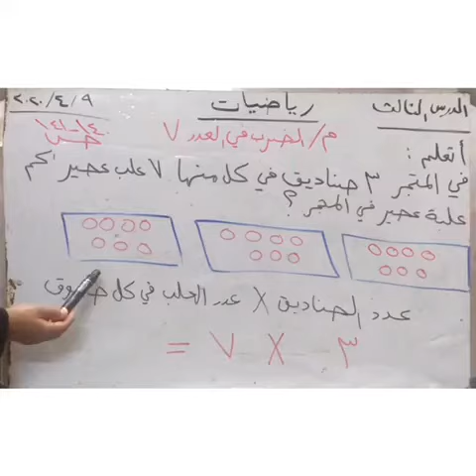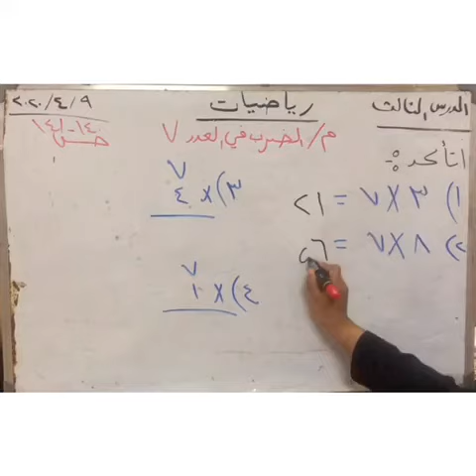درس الرياضيات/الصف الثالث/الضرب في العدد٧/الست رقية رزاق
‏فيديو من مدرسه جوهره العلم